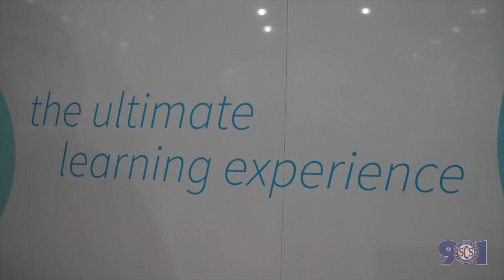zSpace Tour at Bellevue Middle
Shelby County Schools students are getting a taste of the classrooms of the future. The zSpace Tour Bus recently visited several SCS schools to give students a taste of learning in virtual reality.